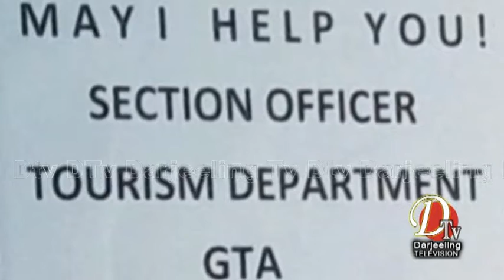पर्यटनहरुको निम्ति हेल्प डेस्क शुरु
Dtv Darjeeling Top stories 14 th May 2019 Part 6